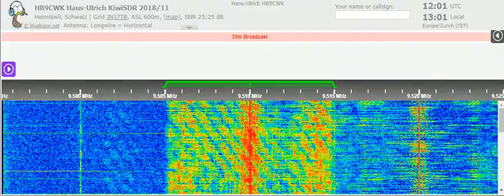26 12 2021 RADIOCOM relay NEXUS IRRS AWR Wavescan#669 in English to WeEu 1200 on 9510 Saftica